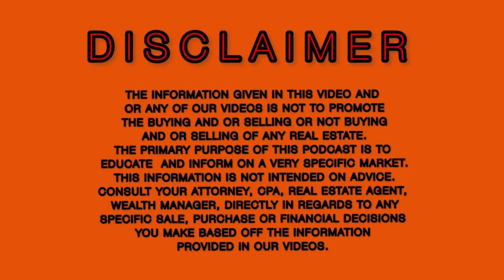Purchase a Vacation Home in Arizona! Unlock Your Dream Getaway 🌵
Purchase a Vacation Home in Arizona!

Ready to turn your vacation dreams into reality? Join us on an exciting journey through the breathtaking state of Arizona as we explore the ins and outs of purchasing a second home or vacation property. Whether you're seeking a desert oasis, mountain retreat, or a vibrant city escape, Arizona has something for everyone!

Are you ready to make Arizona your home away from home?

Follow us on You Tube for 2-4 Minute Tip Tuesday, The Neighborhood News, Housing Market Updates, Tips for Buyers and Sellers and More!

Here are some free "goodies" 🙂

To learn more about AZ real estate and to keep up on trends and market conditions, join us in our Homeowner Education Group on FB

Search Phoenix and surrounding area homes on our "good deals"

Thinking about a career in real estate?

Contact to buy or sell a home in the Phoenix AZ area.

The information given in this video and/or any of our videos is not intended to promote the buying and/or selling or abstaining from buying and/or selling of any real estate. The primary purpose of this podcast is to educate and inform on a very specific market. This information should not be construed as advice. Please consult your attorney, CPA, real estate agent, or wealth manager directly in regard to any specific sale, purchase, or financial decisions you make based on the information provided in our videos.